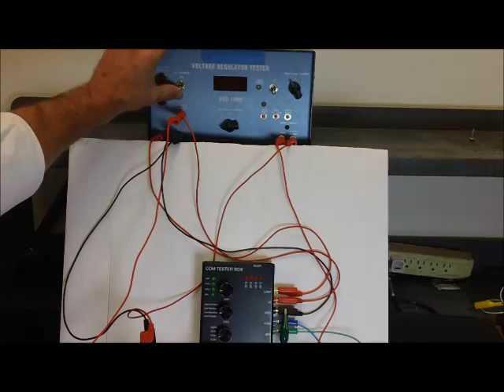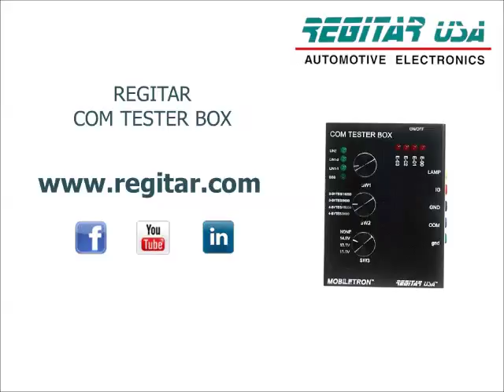Regitar/Mobiletron COM01 Tester Box on test bench demonstration.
Regitar USA, Inc. http:// Demonstrating Regitar/Mobiletron COM TESTER BOX on the test bench. Presented by Gene Kaiser and Dave Kaplan.